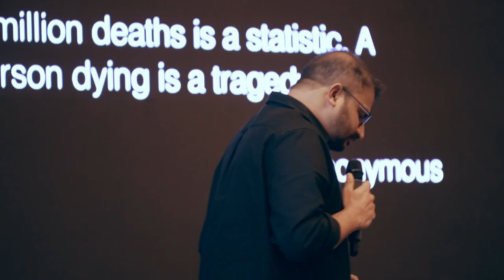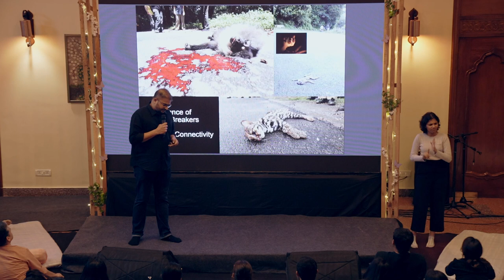Justicemaker Showcase | Kalyan Varma - Laws of the Jungle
Combining an artist’s eye with a journalist’s curiosity and sense of storytelling, wildlife photographer and filmmaker Kalyan Varma on the law of the jungle and how nature, ecology and justice intersect in this natural ecosystem.